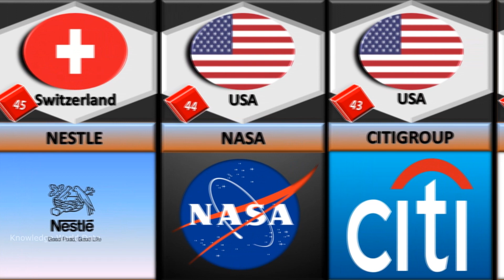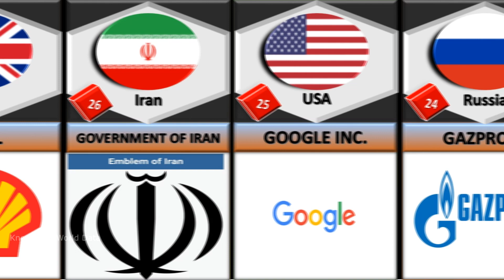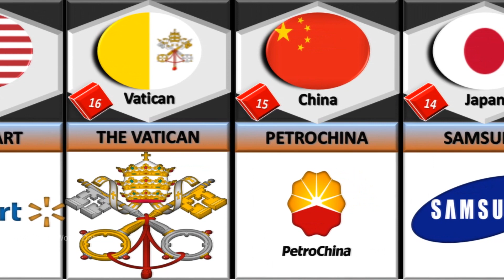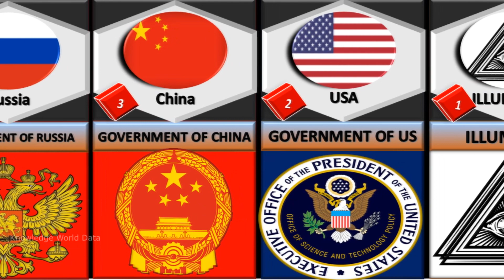Most Powerful Organizations From Different Countries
Please update your valuable suggestions and remarks in comment section.

Data, Numbers, Facts, Images, country flags might not be up to date, valid or in any specific order. Your appreciation is valuable for us.